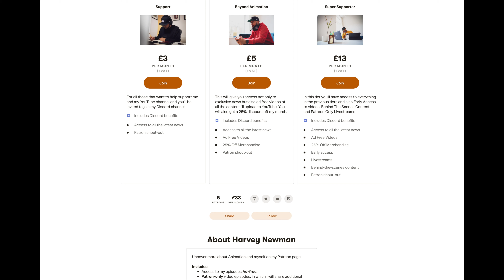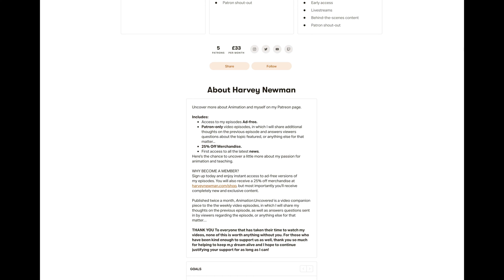Patreon - Unlocked!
I've finally took the plunge and joined Patreon and I'm loving the interaction with my Patrons. I hope I get to see more of you there.

SOCIAL